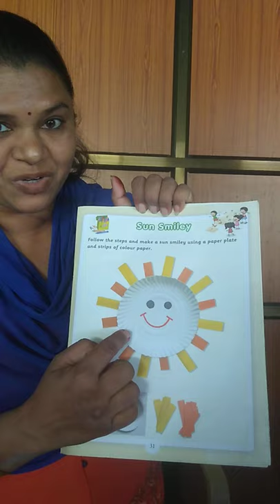Makar sankranti craft